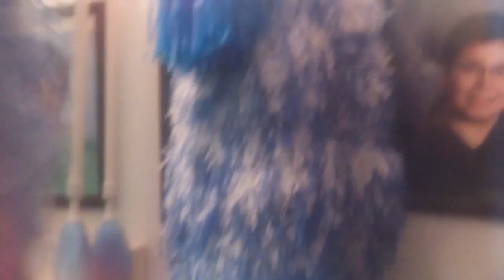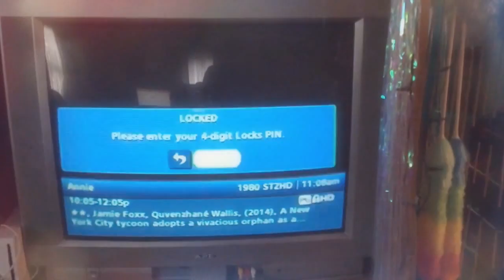jax car wash